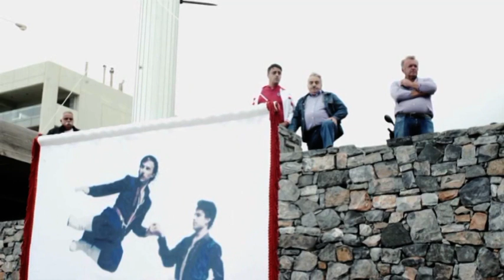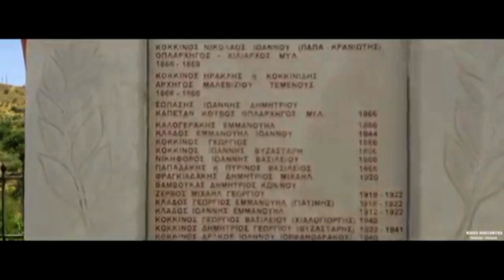ΕΚΠΟΜΠΗ 7η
Αλλη μια εκπομπη με τα δικα σας κριτήρια και τηλ με κάνετε να συνεχίζω .Σας ευχαριστώ απο καρδιάς